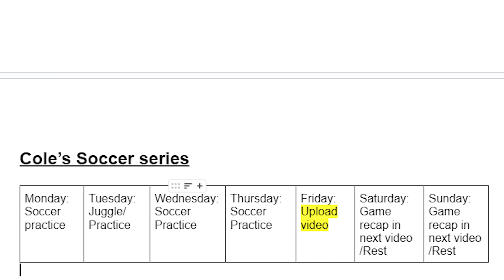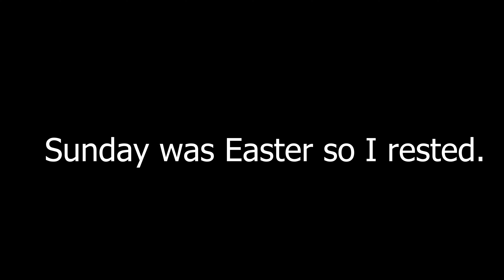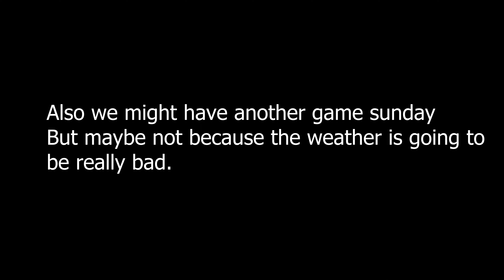The Soccer Series | Ep: 1 | 1st week of practice!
Today in the first episode of Cole's soccer series, we learn about what these videos are going to be like. We also learn what happens at Cole's practices, and talk about a huge game coming up this weekend!